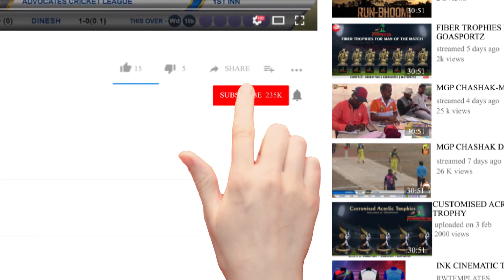EXCELLENT SACHIN SARDESSAI | 45 RUNS | ADVOCATES CRICKET LEAGUE 3rd EDITION | T20 CRICKET LEAGUE